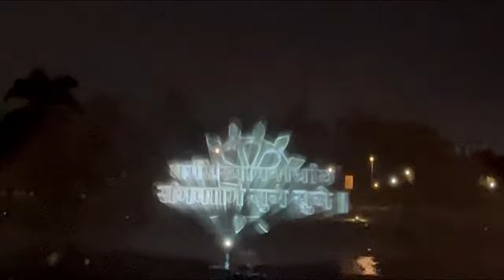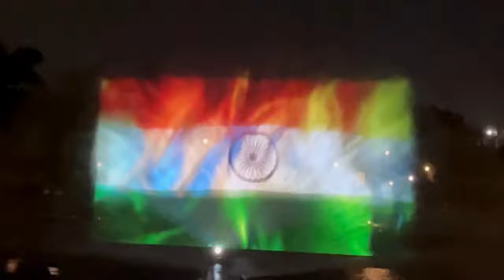Laser show janeswer park Lucknow ॥ Janeshwar Mishra Park fountain ॥ laser show in Lucknow /time/day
जनेश्वर मिश्र पार्क के झील के पानी पर श्रीकृष्ण और राम लीला दिखाई जाएगी। लेजर शो के माध्यम से इसका प्रदर्शन किया जाएगा। इसमें भगवान विष्णु के दशावतार की कहानी दिखाई जाएगी। करीब 18 करोड़ रुपए खर्च कर वाटर स्क्रीन तैयार की गई है। सीएम योगी आदित्यनाथ 15 अगस्त को इसका उद्घाटन करेंगे।

इस शो के माध्यम से पौराणिक ऐतिहासिक और विरासत को प्रदर्शित किया जाएगा। एलडीए उपाध्यक्ष डॉ. इन्द्रमणि त्रिपाठी ने लेजर शो की थीम दशावतार को मंजूरी दे दी है। जनेश्वर मिश्र पार्क में इसका ट्रायल भी शुरू हो गया है। अभी इसे अंतिम रूप दिया जा रहा है। 500 लोग इस शो का आनंद ले सकेंगे। शाम को 35 मिनट शो चलाने की तैयारी है। आरके इंटरप्राइजेज के निदेशक शरद शारस्वत ने बताया कि जनेश्वर मिश्र पार्क की वाटर बॉडी में सबसे बड़ी वाटर स्क्रीन है।
कुल 100 मीटर की तीन स्क्रीन पर लेजर शो होगा। यूपी ही नहीं पूरे भारत में यह सबसे बड़ी स्क्रीन होगी। शरद ने बताया कि इस शो में चार से पांच मीटर ऊंचाई वाले पानी के पर्दे पर म्यूजिक, लेजर, लाइट एंड साउंड और प्रोजेक्शन के जरिए दशावतार दिखाया जाएगा। इसके लिए टिकट लगेगा। टिकट की दरें अभी तय नहीं हैं। भगवान विष्णु के अलावा रामायण, समुद्र मंथन, महाभारत, अयोध्या, काशी, मथुरा सहित यूपी के महत्वपूर्ण दृश्य को भी दिखाया जाएगा।